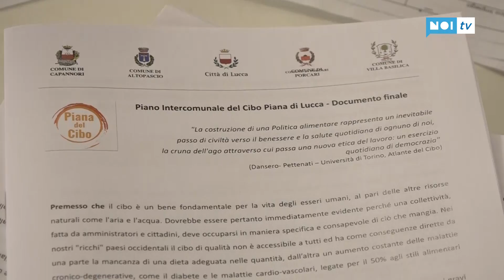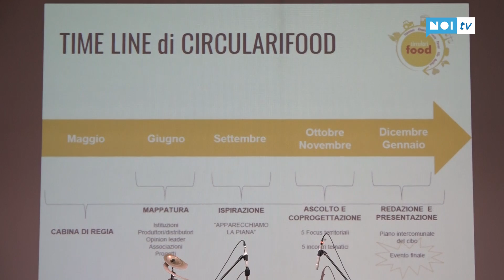Piana di Lucca, presentato il piano contro lo spreco del cibo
CAPANNORI - E' stato presentato ufficialmente al cinema teatro Artè di Capannori il piano intercomunale del cibo della Piana. Presenti i comuni interessati, che oltre Capannori sono Lucca, Altopascio, Porcari e Villa Basilica.

NoiTv